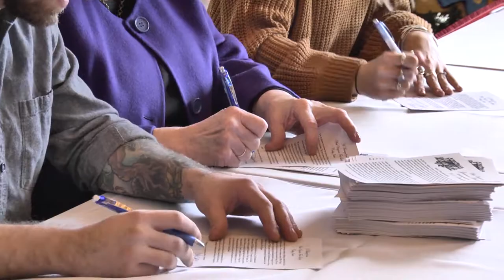First Lady Cathy Justice unveils 2018 Holiday Ornament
First Lady Cathy Justice unveiled the 2018 Holiday Ornament alongside the artists who help handcraft each of the 500 ornaments.